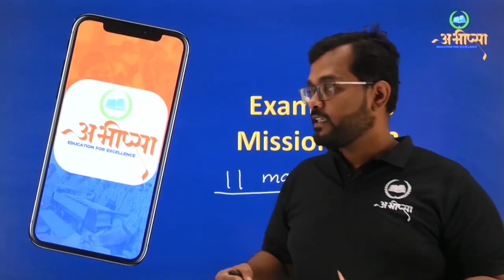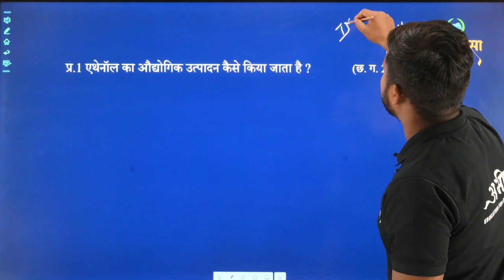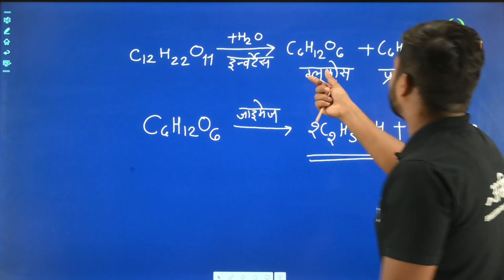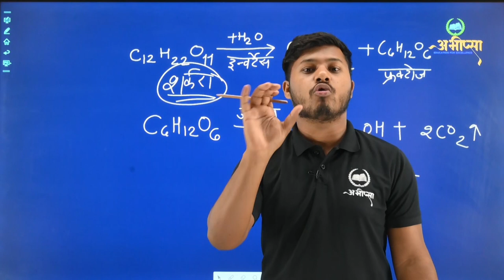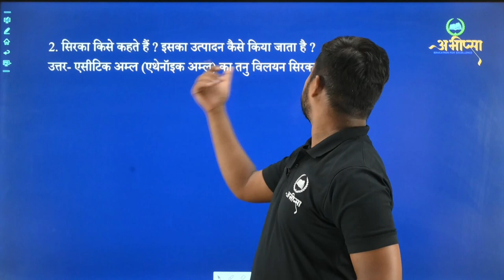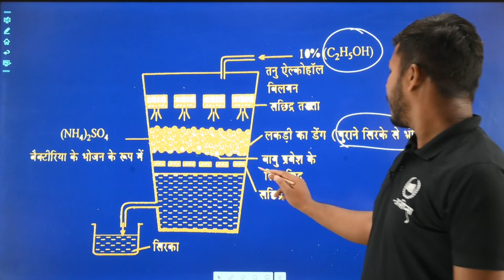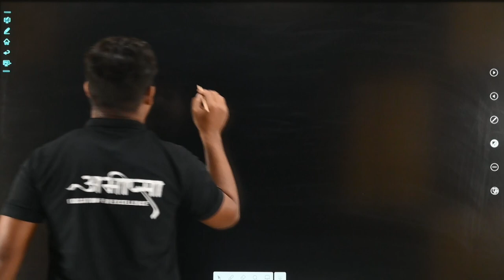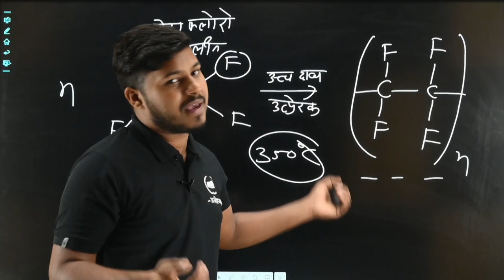हाइड्रोकार्बन के व्युत्पन्न | 4 अंक वाले प्रश्न | Part-2 | LESSON-16 | CGBOARD | CHEMISTRY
हाइड्रोकार्बन के व्युत्पन्न | Derivatives of Hydcarbon | LESSON-16 | 4 अंक वाले प्रश्न| पार्ट -2 | CGBOARD | CHEMISTRY|

क्रियात्मक समूह
हैलो
एल्डिहाइड
कीटोंन
कार्बोक्सलिक अम्ल
हैलाइड
क्लोरो
ब्रोमो

ऐल्कोहॉल
एथेनॉल
एथेनॉल का औद्योगिक उत्पादन
ऐल्कोहॉल के उपयोग
सिरका
एसीटिक अम्ल
एथेनॉइक अम्ल
टेफ्लान
यीस्ट
एन्जाइम
यीस्ट में इन्वर्टेज
जाइमेज तथा माल्टेस
किण्वन
बहुलक
बहुलक के प्रकार
PVC
पॉलिथीन